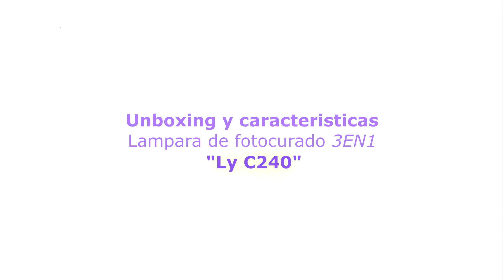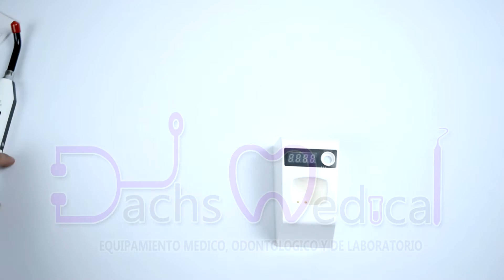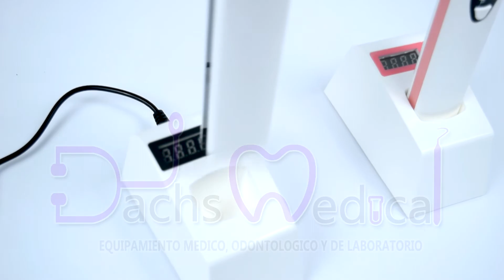Lampara de fotocurado LED " Ly C240 " 3 en 1. Unboxing y caracteristicas. La mejor tecnica.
Les traemos el unboxing y caracteristicas. y Ver por que estamos seguros que esta lampara es la mejor en su rango de calidad, precio y prestaciones. Para pedidos a todo el nivel de ecuador, visita nuestras redes @dachsmedical, Pregunta nuestras oferas .
LY c240
Caracteristicas:

3 Funciones
 *Polimerizacion de alta potencia
   2000 mw
 *Fotometro
    Para revisar la intensidad de luz y planificacion de la tecnica de foto curado
 *Luz detectora de caries
   Aplicable con revelador de placa, restauraciones, detector de caries fisuras etc

Aplicaciones:
 *Operatoria: Identificador de caries luz violeta
  *Restaurativa:  Programacion de tiempo modos de disparo fotometro, para una correcta tecnica de fotocurado
  *Periodoncia: Luz violeta como control de placa
  *Ortodoncia: fluorecencia de material residual al retiro de brakets para su correcta y total remocion. Stronge mode para polimerizado rapido de 5s
   *Endodoncia: luz Ultravioleta, identificar fisuras fracturas
   *Pediatria: menos invasivo  que revelador de placa

4 Modos de disparo:
 *alta potencia
   2000mw 5s 3mm util en ortodoncia limitaciones factor c y stres en restauracion
 *Potencia baja:
   Para tecnica continua y uniforme
 *Gradual
    De 0 a 2000mw programa ideal alivianar stres y factor c en fase de pregel a su vez que garantizar     una fotopolimerizacion completa
  *Modo delay
    led en flash  para tratar de liberar stres entre cada activacion

Programacion de tiempo:
   *de 5 a 40s

Capacidad de bateria
    *200 shots por carga
     *90 dias en standby

Diseño
* ergonomico
 *minimalista
 *pensado en un mayor flujo de trabajo(solo dejar caer la lampara en el agujero sin peligro de que tambalee o se caiga y con seguridad de carga)
*botones : tacto clic , disposicion triangular (mas intuitivo saer que boton esta al tacto que una disposicion lineal en un cuerpo cilindrico) 4 botones( 1 programa el tiempo 2 programa el modo de disparo 3 activa  luz detector de caries-(zona lateral) 4 activa el disparo